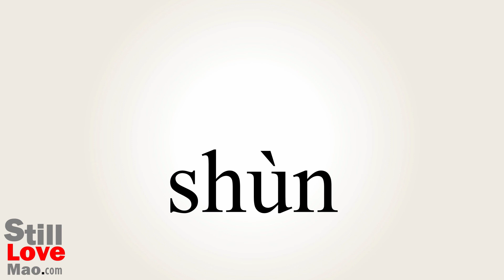How to Say Shun in Chinese